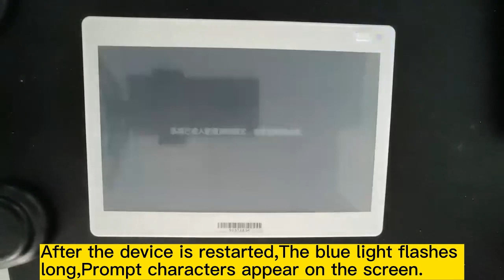Trigger wake up WiFi Tag 1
Through the thimble single trigger and button to wake up the WiFi electronic tag, make it active.